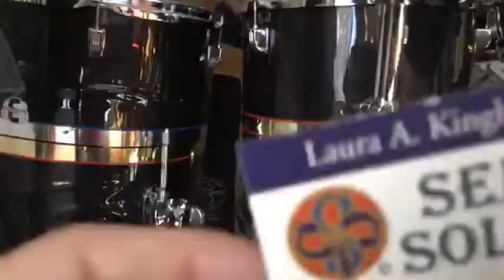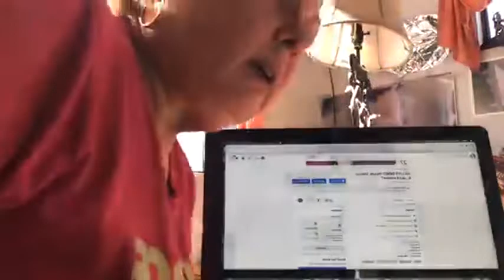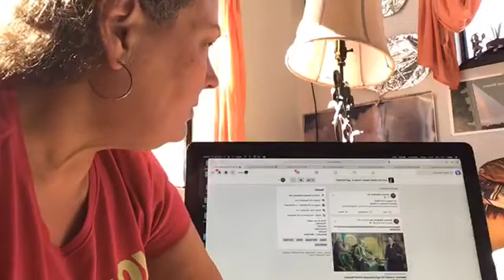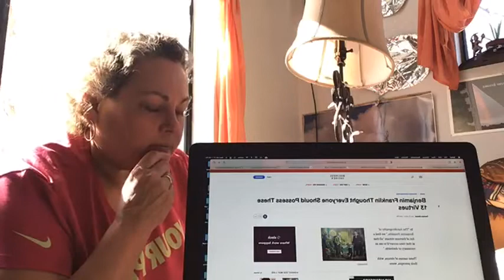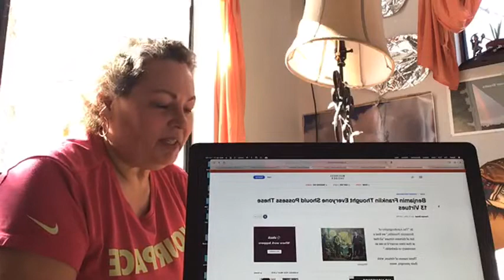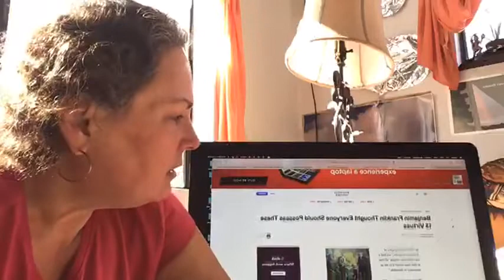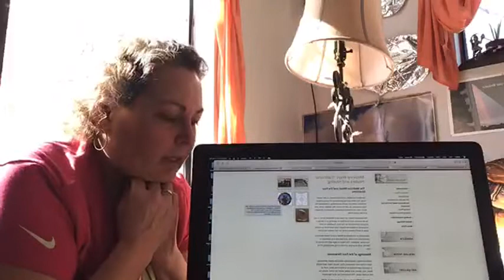SSI-Needs, Values...got exercise? 1-27-2021 LD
**ENGAGE IN EXERCISE SAFELY**
This video contains suggestions for movement/exercise.
Please assume personal responsibility in engaging in any offerings herein.

Offering Strategies to Reach Wholeness